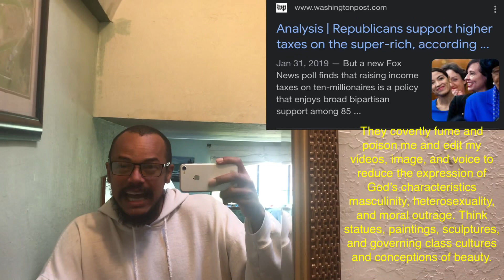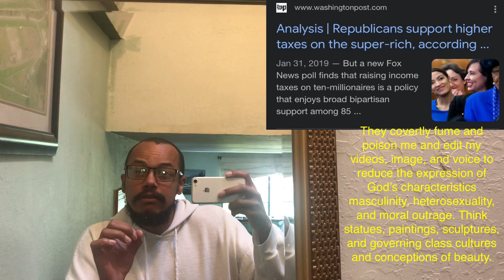913 Republicans world support the war on poverty plan if they had fair representation